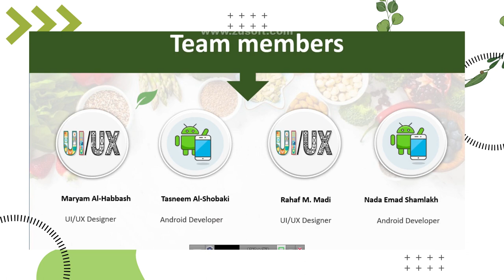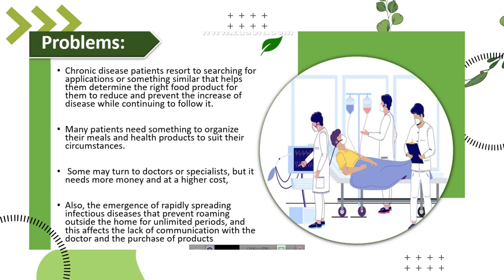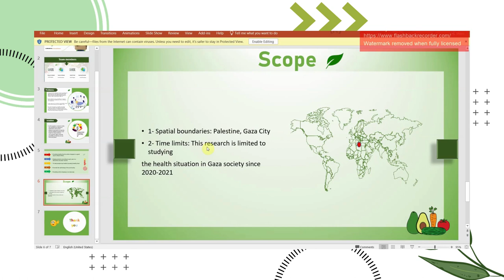عرض تقديمي لتطبيق بقالة صحية || healthy grocery || project presentation healthy grocery